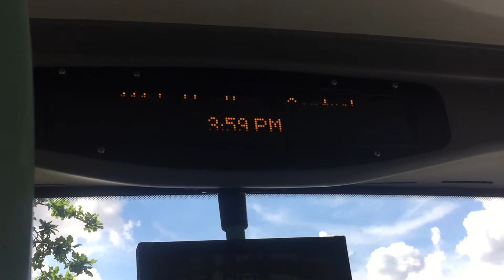111 to Heathrow Central ibus